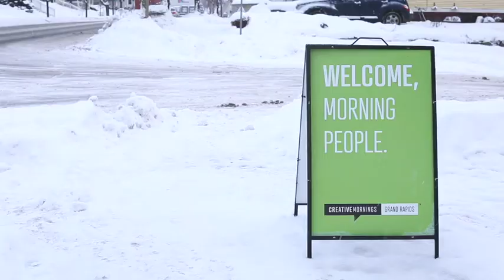Hannah Berry: Wonder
Hannah Berry at CreativeMornings Grand Rapids, Jun 28, 2019. Free events like this one are hosted every month in dozens of cities. Discover hundreds of talks from the world's creative community